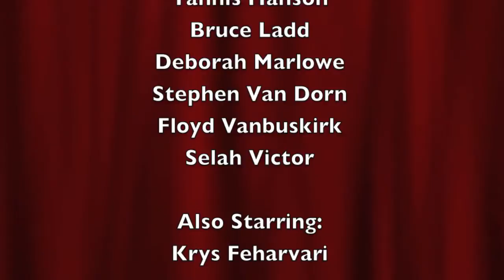THE FUR IS GONE Episode 2: The Accident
The farce behind the farce.  A behind-the-scenes look at the drama behind the comedy LEND ME A TENOR at Actors Co-op, Hollywood, CA.  In this episode, trouble starts to brew as accidents happen on and off the stage.  Will the director Moosie intervene??

Starring:  Nathan Bell,  Gina D'Acciaro, Tannis Hanson, Bruce Ladd, Deborah Marlowe, Stephen Van Dorn, Floyd VanBuskirk, Selah Victor
Also Starring:  Moosie Drier